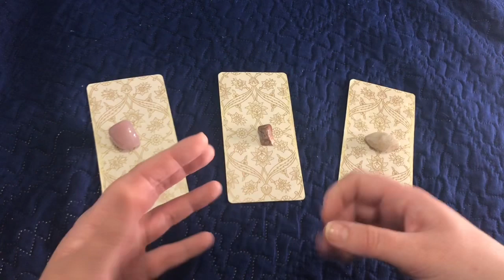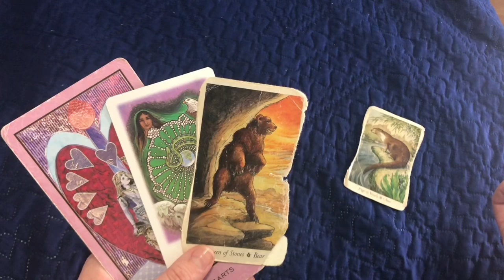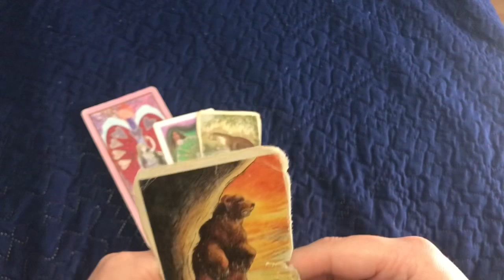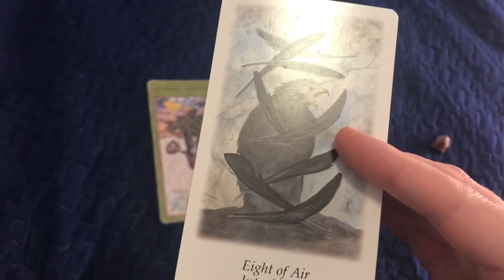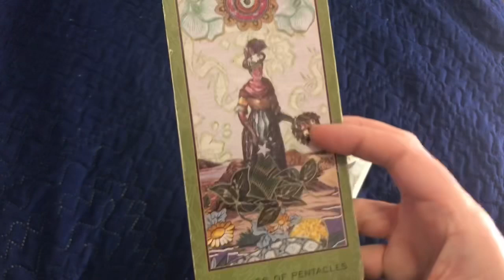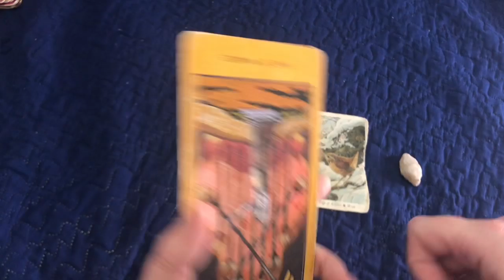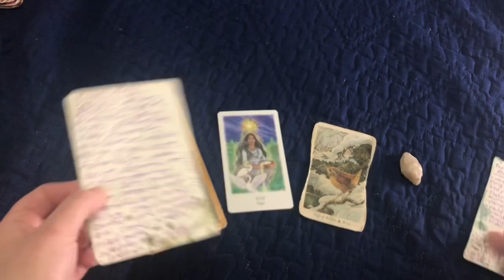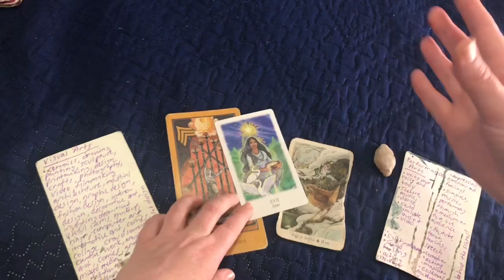‘Pick a Card’ Reading: What is the deeper reason behind this sudden turn of events?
🌈Timestamps:
1. 1:34
2. 7:00
3. 12:46